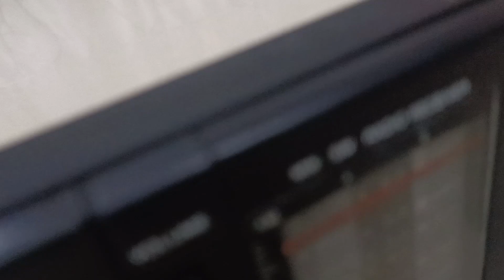COMBAT ZENON TR -089 RADIO